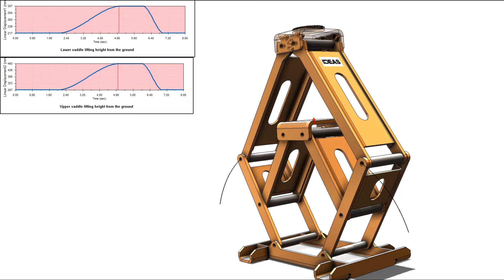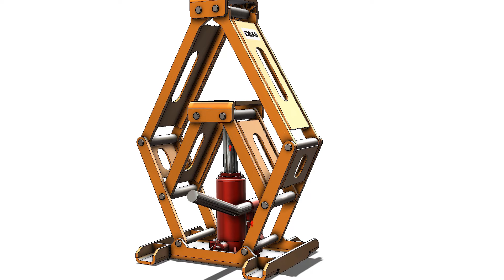Hydraulic Jack Attachment - Extender - Long Stroke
This channel provides you with technological information on mechanical design (CAD). Mechanical Engineering design is the application of engineering principles and Mechanical engineering technologists are expected to apply current technologies and principles from the machine and product design. The Ceylon CAD will provide you with new and various designs, concepts, and knowledge to design, and Solid works are used to create all videos on this channel.